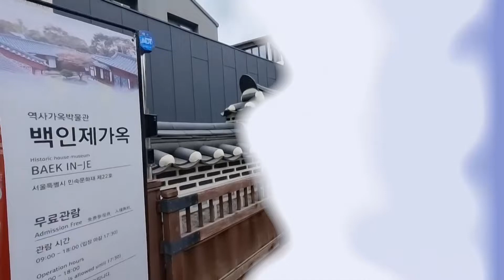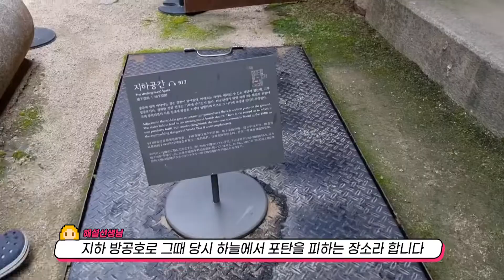[한브르&브라운]서울 북촌 백인제가옥 방문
서울시 가회동 백인제가옥
전시해설을 반드시 해야 내부 관람이 가능!!

- 입  장  료  : 무료 / 주차는 정독도서관 or 공유 주차장(유료)
- 서울시 사전 예약 or 자유 관람

해설 시간 횟수 : 4회
(10시, 11시, 14시, 15시)

 • That Day – Joakim...